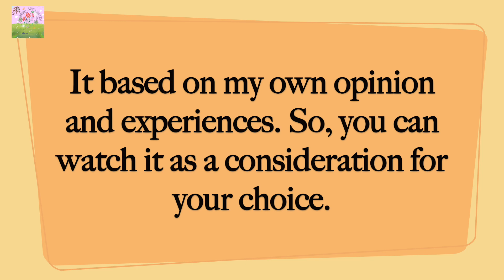K-DRAMA REVIEWS PART.1 | FIRE.FLOWER.A.